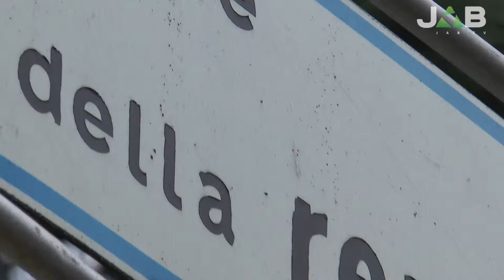Vox Populi a Voghera - Da Viale della Repubblica a Viale dell'Artigianato?